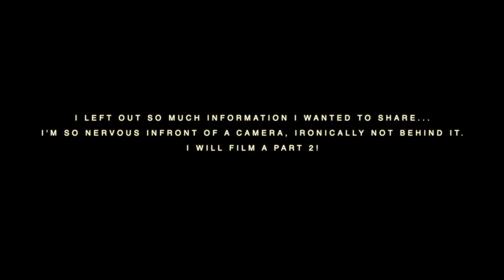My University Experience at London College of Fashion LCF!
Hello my name is Shannon and I'm new to Youtube!

I get asked about my experience at London College of Fashion quite a bit :)

The question comes through my instagram page @staostudio and from my alumni association so I thought I would make a video about while I am in quarantine at home!

I definitely missed out on more information so I will make a part 2!

Hopefully it was somewhat helpful, let me know if you have any questions down below :)!

Shannon